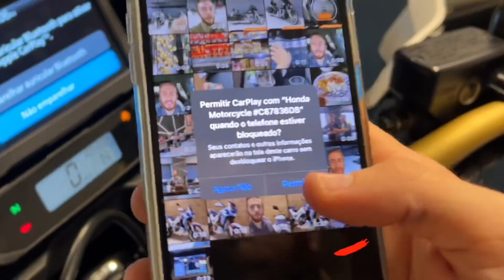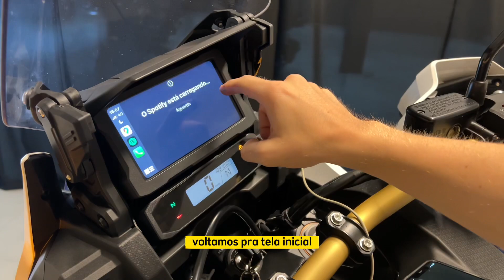Espelhamento de Celular na África Twin Adventure Sport 2021